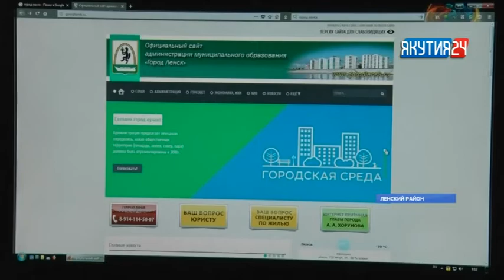Жители Якутии выберут проекты благоустройства